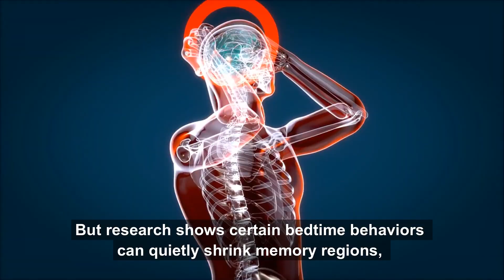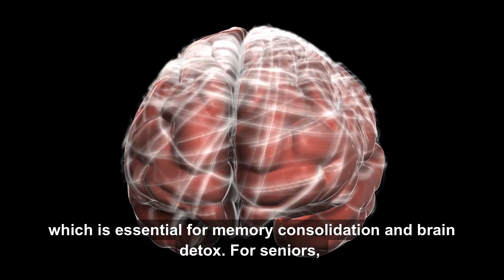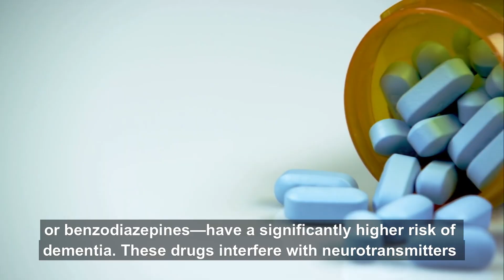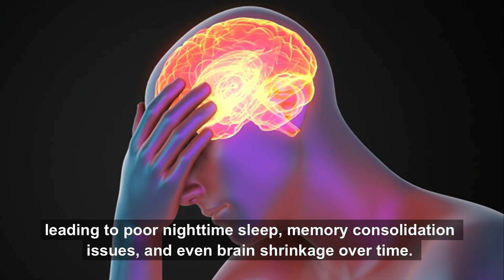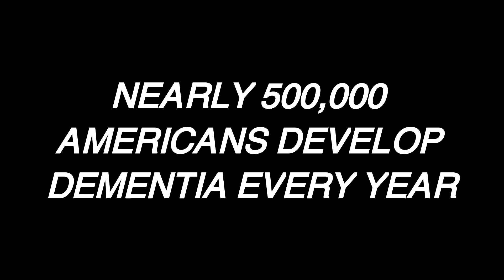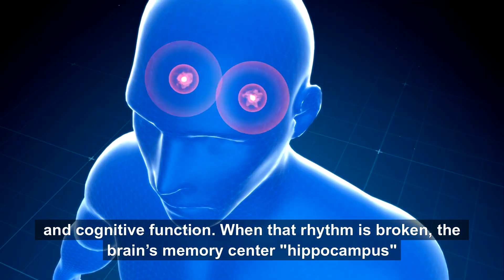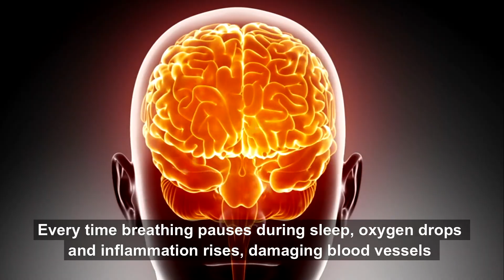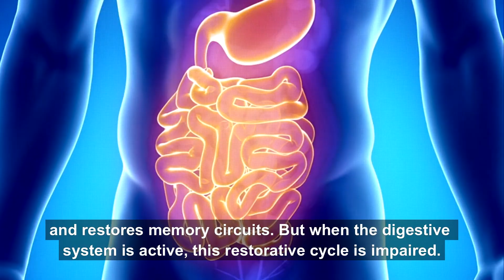Seniors, Beware: 7 Sleep Habits That Trigger Rapid Dementia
Over 60% of seniors unknowingly follow bedtime routines that may quietly damage the brain and trigger dementia. From late-night eating to light exposure and sleep medications, these habits can disrupt deep sleep, accelerate brain shrinkage, and increase memory loss.

In this video, you'll discover 7 common sleep habits—backed by real-life cases and scientific research—that may raise dementia risk in older adults. If your loved one is practicing any of these routines, now is the time to step in—before symptoms appear.

Referenced Research Includes:

2022 study from Rush University Medical Center linking nighttime light exposure to increased risk of cognitive decline and Alzheimer's disease in older adults.

2015 study led by Shelly Gray (University of Washington) published in JAMA Internal Medicine, showing long-term use of benzodiazepines and anticholinergic drugs like diphenhydramine is associated with higher dementia risk.

2022 UCSF study published in Alzheimer’s & Dementia, connecting excessive daytime napping with a 40% higher risk of Alzheimer’s in older adults.

2019 review in Frontiers in Neuroscience showing chronic alcohol use disrupts REM and deep sleep cycles, impairing memory consolidation and increasing risk of cognitive impairment.

Sleep Heart Health Study (2001–2015) found that untreated sleep apnea is linked to reduced hippocampal volume and faster progression of dementia.

2021 study in Nutrients linking late-night eating and glucose spikes to neuroinflammation, circadian rhythm disruption, and increased Alzheimer’s pathology in animal and human models.

2021 research from Washington University School of Medicine showing that irregular sleep-wake patterns are associated with buildup of amyloid plaques—a hallmark of Alzheimer’s disease.

If you’re caring for aging parents or loved ones, knowing these sleep-related dementia triggers could make all the difference.